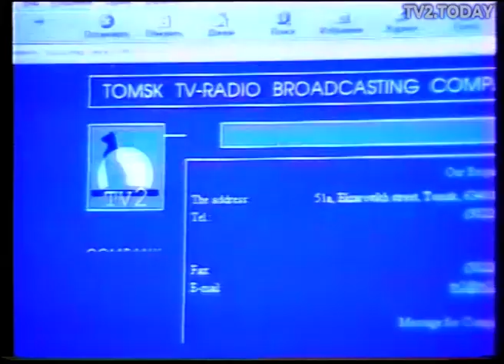Первый компьютерный клуб в Стрежевом от "Юкос"